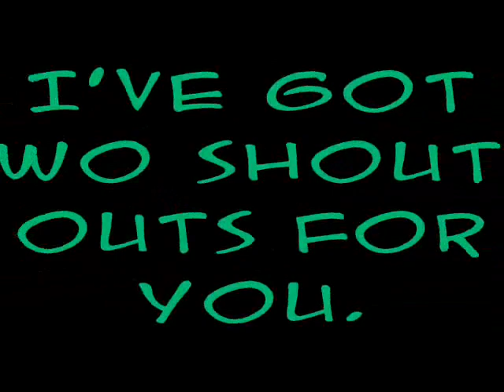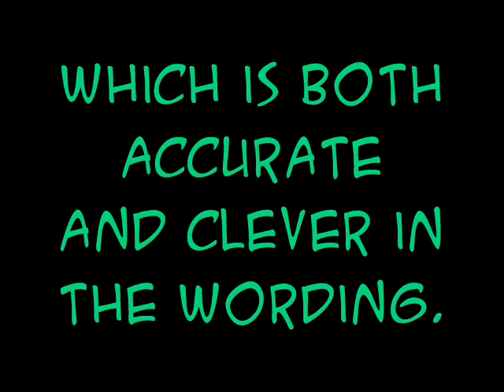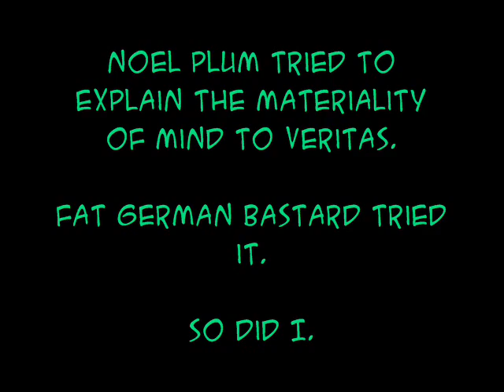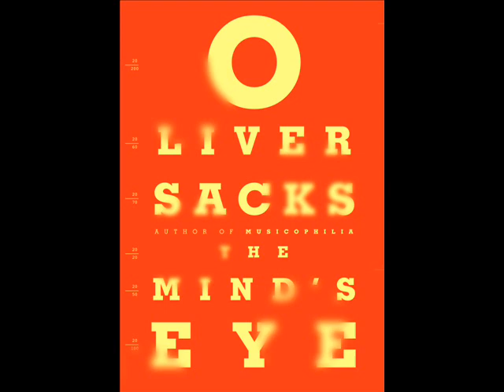Oliver Sacks' new book coming out + a neuroscientist on YouTube.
Dr. Sacks recently delivered the manuscript for his new book, THE MIND'S EYE, to his publishers, Alfred A. Knopf.  It will be out in the US on October 26, 2010.  In the UK, Picador will publish on November 5th, a Dutch (Meulenhoff) and Brasilian (Companhia das Letras) editions in late 2010, with other translations to follow in 2011.

What is noteworthy is that, if you watched part 3 of my War on Neuroscience series and heard about Dr. P, Dr. Sacks had come across another patient like Dr. P.  Her name in the book will apparently be Lilian, and like Dr. P, she's another professional musician.

neuroscience, Oliver Sacks, Michael Payton, cognitive, Veritas48,